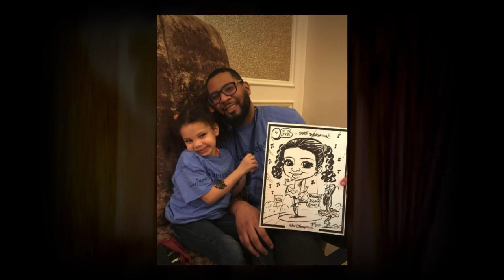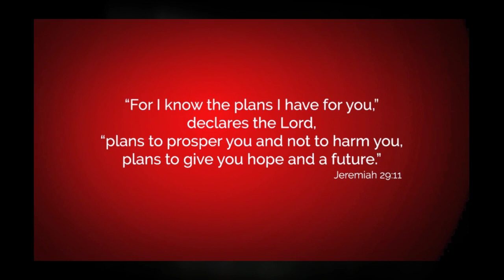C.A.R.E. Orlando Retreat 2020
On February 28th - March 2nd, 7 families attended an Inheritance of Hope C.A.R.E. (Celebrate, Acknowledge, Remember and Embrace) Retreat.  These families were scheduled to attend a traditional Inheritance of Hope Legacy Retreat but their loved one passed away before that could happen. We brought them to Orlando to build community with other families, gain tools to move forward in their journey while honoring their loved one, and make some amazing family memories.